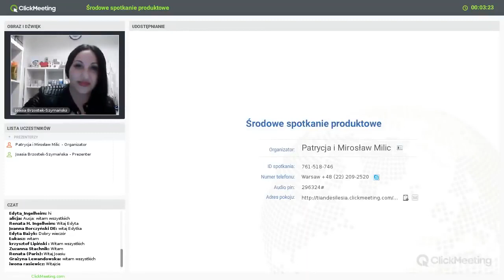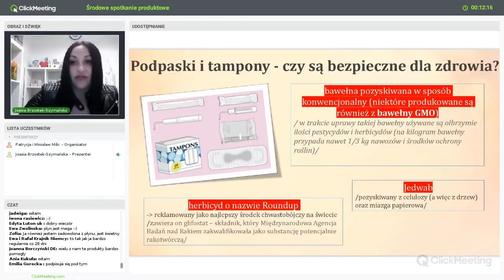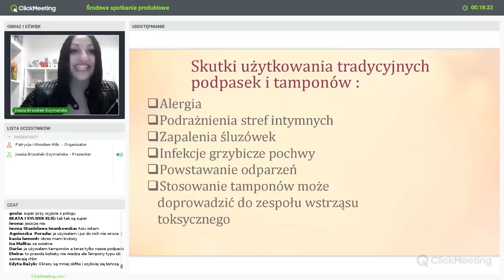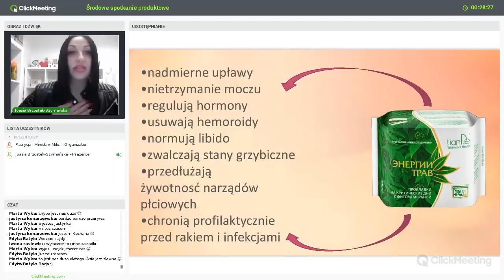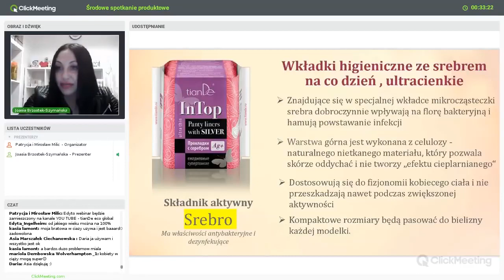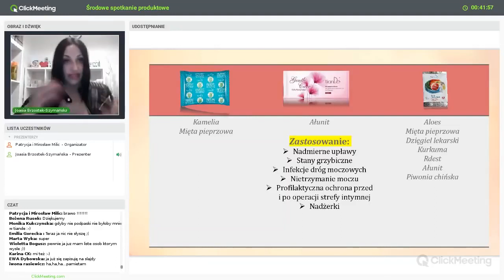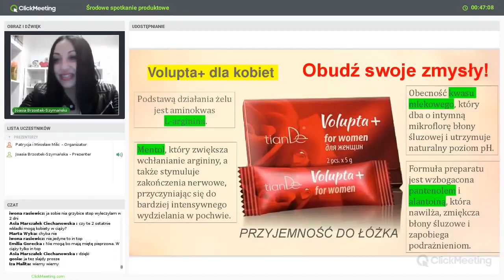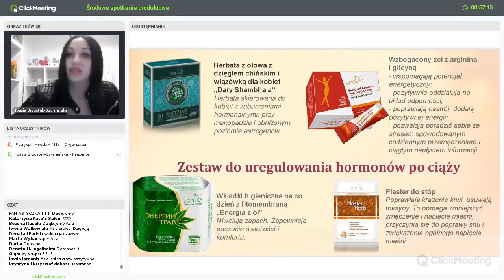Zdrowie kobiety w zgodzie z naturą. Zaprasza PasjadoSPA.pl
webinar poleca Pasja do SPA pl
tiandeSPA.pl
Jeżeli zainteresował Cię ten materiał - skontaktuj się z nami lub dołącz samodzielnie. ID niezbędne do założenia konta w tianDe to- 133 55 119 (wpisz bez spacji)